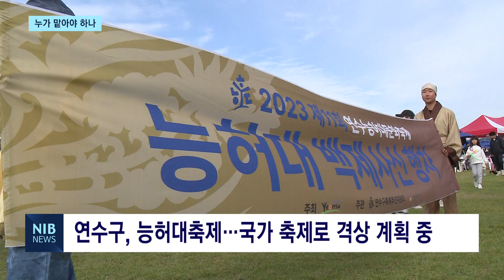[NIB 뉴스] “능허대축제 보조 역할”… 연수문화재단 역량 지적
앵커멘트)

연수구민의 문화생활 향상을 위해 연수문화재단이 설립된 지 4년이 지났는데요. 일각에선 그 역할을 제대로 수행하지 못한다는 지적이 나왔습니다. 이에 재단은 반박하고 나섰습니다.
노유리 기자가 보도합니다.

리포트)

2020년 설립된 연수문화재단.
예술지원과 국제교류 등 문화와 관련된 다양한 분야의 사업을 체계화하고,
구민의 문화 접근성을 향상하기 위해 설립된 기관입니다.

하지만 연수문화재단이 문화 플랫폼의 주체로서 자립하지 못했다는 지적이 연수구 의회에서 제기됐습니다.

연수구의 대표 축제인 능허대 축제를 주최하지 못하고 있기 때문입니다.

행사의 주축이 돼야 할 문화재단이 아직도 구청의 보조만 맡고 있다고 연수구 장현희 의원은 지적합니다.

현장음) 장현희 / 연수구의원
“연수구로부터 지원받아 운영되고 있는 연수문화재단이 우리 구역의 공식 축제 하나 완벽하게 수행하지 못하고 있어 재단의 역량과 우선순위 설정에 심각한 의문을 제기하지 않을 수 없습니다.”

그러나 연수문화재단은 이러한 문제 제기는 현 상황과 맞지 않다며 반박했습니다.

애당초 능허대 축제는 구가 주최해 왔고, 재단은 구청과 협업하는 관계라는 것이 재단 측의 입장.

더욱이 능허대 축제를 국가 축제로 격상하려는 구의 움직임에 재단이 이를 도맡아 하기엔 아직 시기상조라고 설명합니다.

인터뷰) 최재용 / 연수문화재단 이사장
“이게 정부 지원받는 축제가 되려면 저희 재단만으로는 그게 안 되고 왜냐하면 행정적인 도움이 필요하기 때문에...
저희 재단 입장에서는 지금 그거를 저희가 맡아서 모든 걸 하기에는 예산이나 인력이나 이런 부분은 조금 아직은 어려움이 좀 있어요...”

현재 축제 주최를 두고 과도기적 단계라고 설명한 연수문화재단은
이와 관련하여 연수구와의 협업 논의 절차를 충분히 해나갈 것이라고 밝혔습니다.

촬영기자 김근우